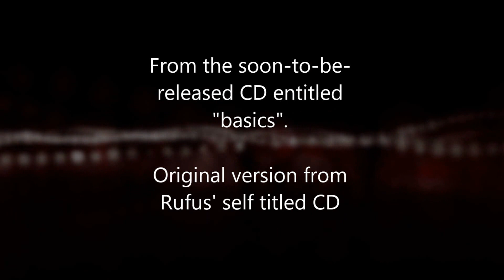The Worship Song by Rufus Harris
"The Worship Song is a song that speaks of the different names of God. Here is the acoustic version of the Worship song off of Rufus' upcoming CD - "basics".  It's also available on Rufus' self-titled CD.  It's a song with a lot of words so I apologize for not including them here..lol. The words are available